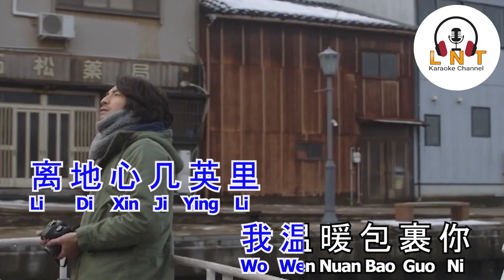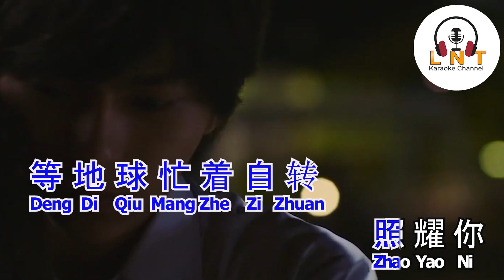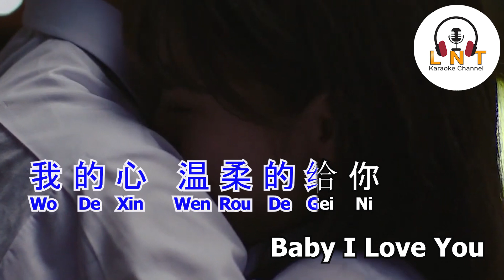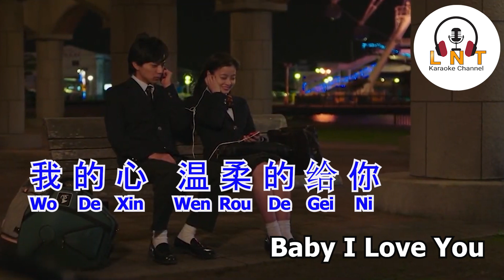karaoke - Mu Ji Jie Shi Ni 目及皆是你 - Xiǎo lán bèixīn 小蓝背心